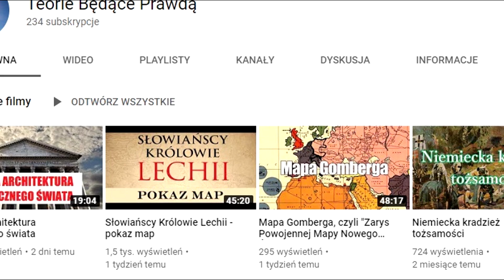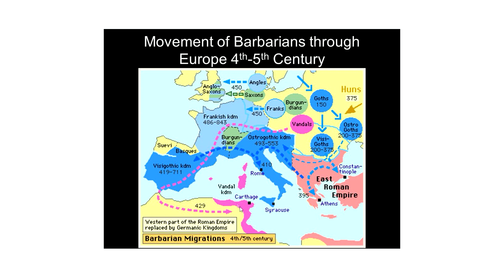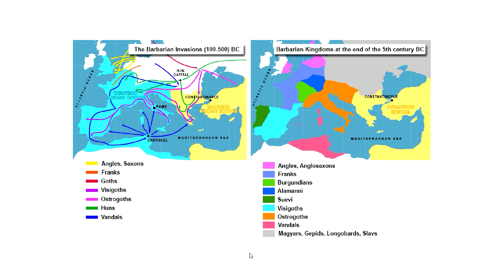To MY SŁOWIANIE podbiliśmy Rzym?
W dzisiejszym filmie przedstawiam Wam mapy, po których analizie można spokojnie wysnuć tezę, że to my Słowianie doprowadziliśmy do upadku Cesarstwa zachodniorzymskiego.

Muzyka: Myuu - Final Boss